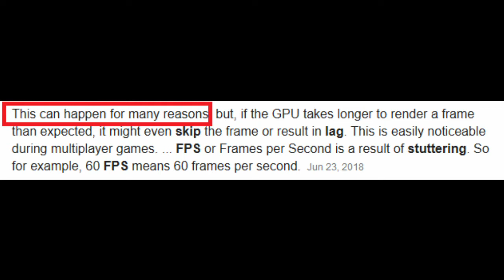Tough Times Don't Last [cmdr NEOTANTRIX[PONG] and KASUTIUR[SATO]]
Thank you ALL for the gameplay!